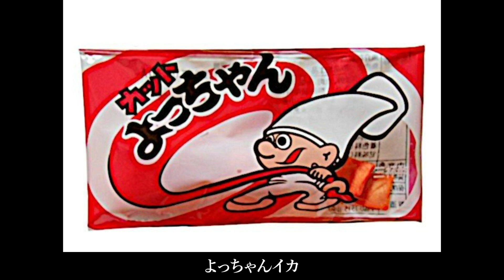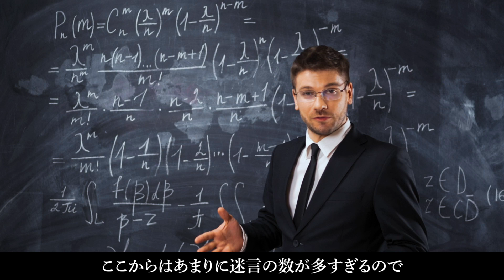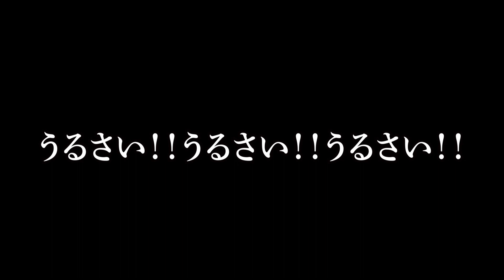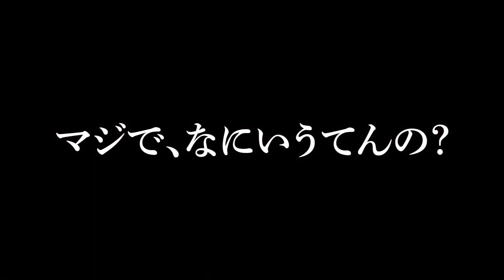【安太郎、なにいうてんの？】迷言連発！！松木安太郎の面白実況を紹介【日本代表】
一部音量注意　もりP